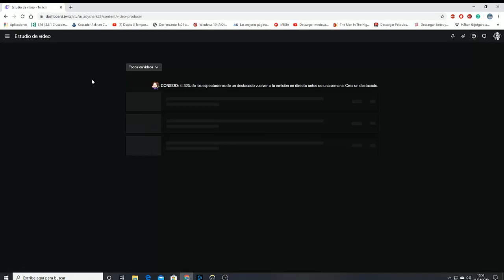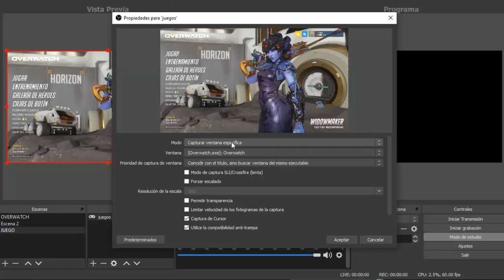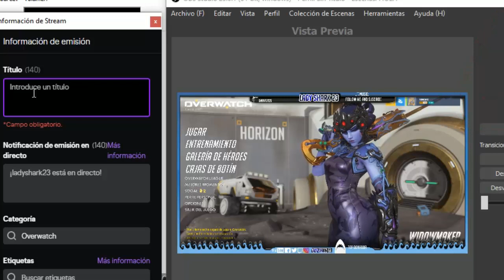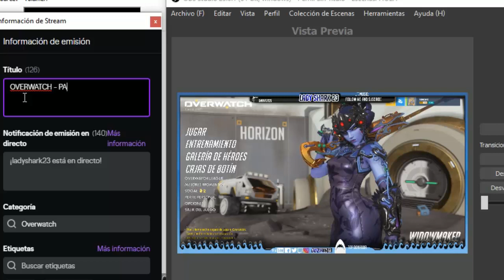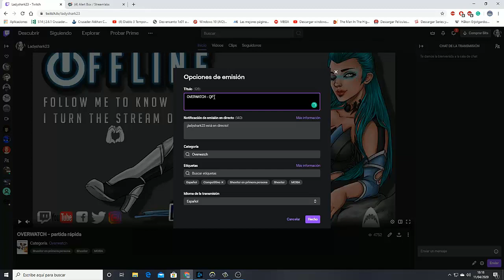COMO VINCULAR TU CUENTA DE TWITCH A OBS !!! 😳😜 EMPIEZA STREAM YA MISMO!!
👉 ATENCIÓN: CON LA ACTUALIZACIÓN DEL OBS ACTUAL ( YA NO SALDRÁ INFORMACIÓN DE STREAM EN OBS, TENEIS QUE IR DIRECTAMENTE A TWITCH Y HACERLO DESDE AHÍ.) 👈

SI TE HA GUSTADON ESTA SENCILLA GUIA SIGUE ESTA OTRA DE STREAMLAB ALERTAS
SENCILLOS PASOS A SEGUIR PARA UN STREAM BÁSICO. EN OTRO VIDEO OS ENSEÑARÉ A PONER ALERTAS DE FOLLOWER, HOTS, RAID... ETC CON STREAMLABS ❤️😍😍